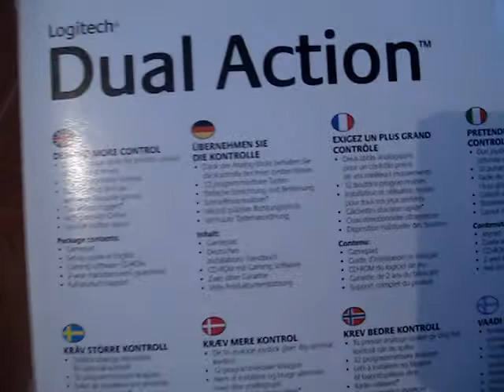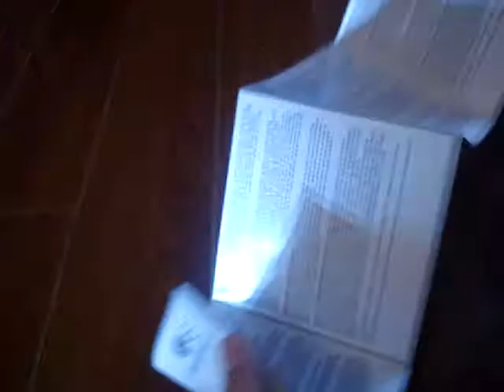Unboxing Gamepad Logitech Dual Action - PC Garage.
This is my unboxing of  Logitech Dual Action in romanian. Hope you like it!